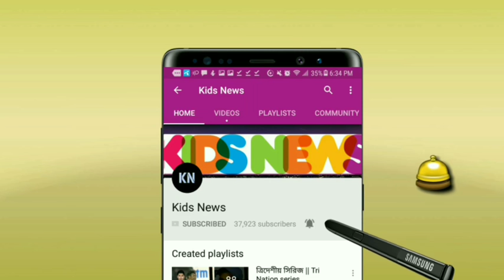“কিভাবে এত দারুণ ফিনিশিং দিলে?”🔴সাকিবকে বলল কোহলি❗সাকিবকে কাছে ব্যাটিং শিখলেন কোহলি😱 | Shakib IPL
Shakib Al Hasan KKR IPL 2021 - Kolkata Knight Riders IPL 2021 -
KKR vs RCB IPL 2021 - কলকাতা নাইট রাইডার্স আইপিএল ২০২১ -